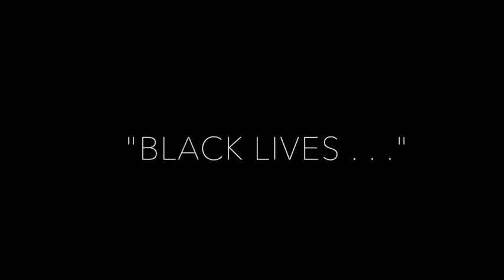Keith Morris Washington: Black Lives...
Watch the process of installing "Black Lives..." and get a glimpse of the exhibition.